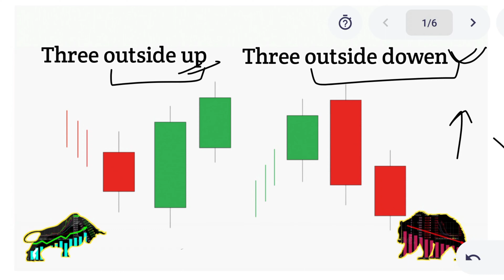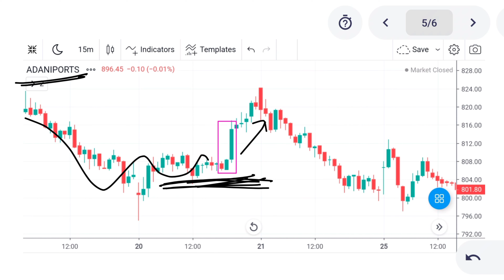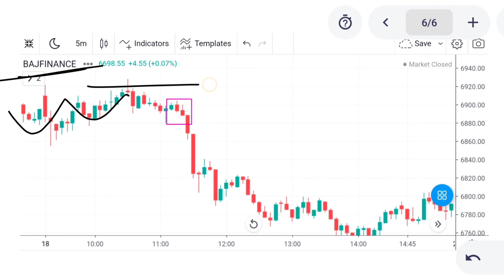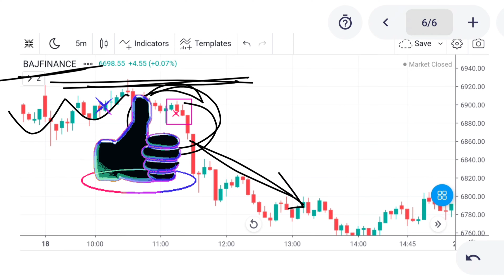Three outside up and three outside dowen | technical analysis in hindi...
Video link 🎥 :-
Bullish And Bearish Line Strike Chartpattern in hindi...

Copyright📝 :-